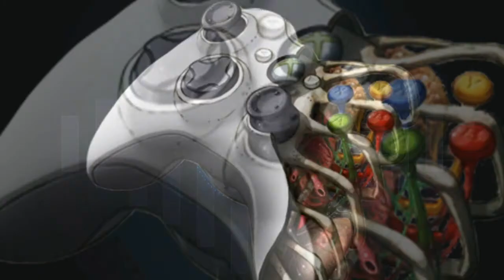Minecraft - Feed the Punk 3 #9 : Extra Cells et Quadruple ore processing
Vous pouvez aussi me suivre :
Sur Facebook :

J'ai aussi un Skype pour vous très chers abonnés : NarkoTag